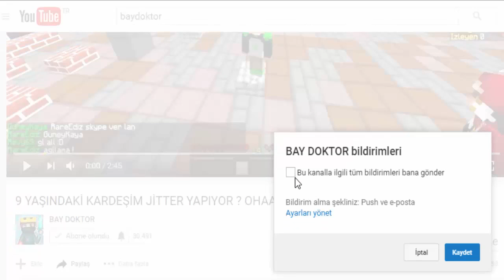EFSANE HULK TEXTURE PACK !! (Minecraft Survival Games 160)